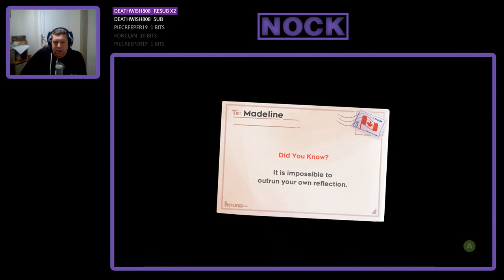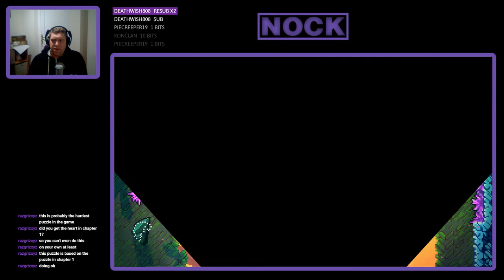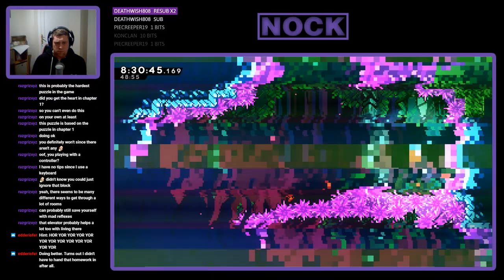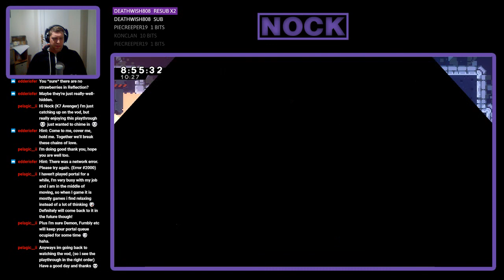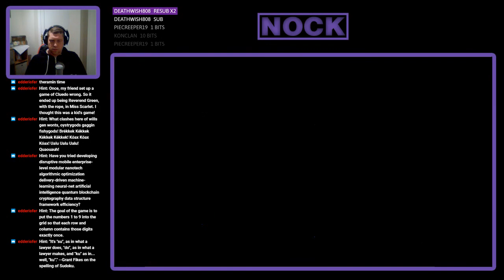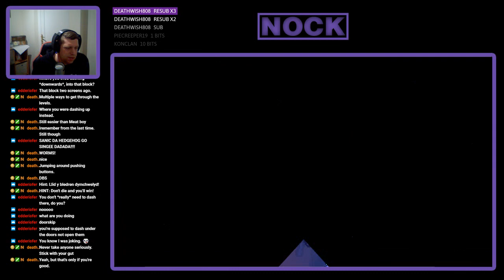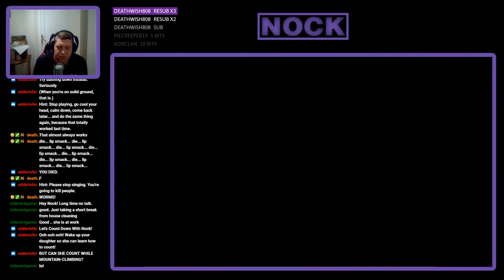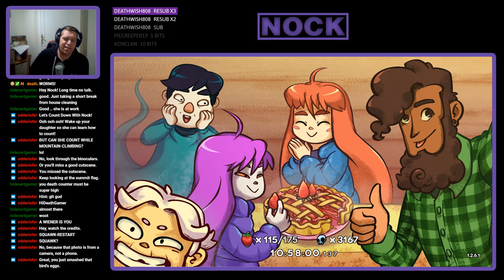Nock Plays | Celeste #5 - Reflection and Summit